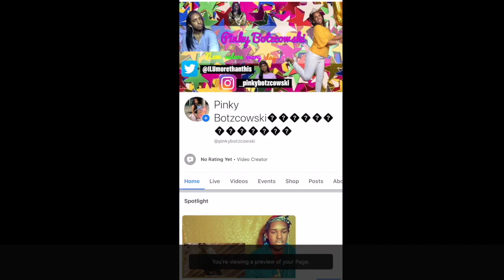Reacting to "BABY # 2 ON THE WAY......... ARMON'S REACTION SMH 🤦‍♂️"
You must be 18 years or older to use the platform ♧If you haven't joined ClubPinky then what are you doing with your life? You won't regret it 💯!

❌I am NO LONGER accepting unsolicited reaction video requests.❌

👍Go like my official Facebook page, where I post EXCLUSIVE content to my story